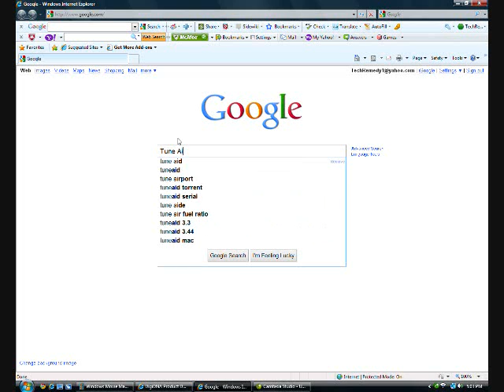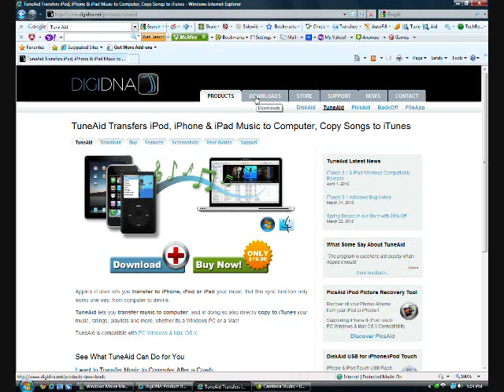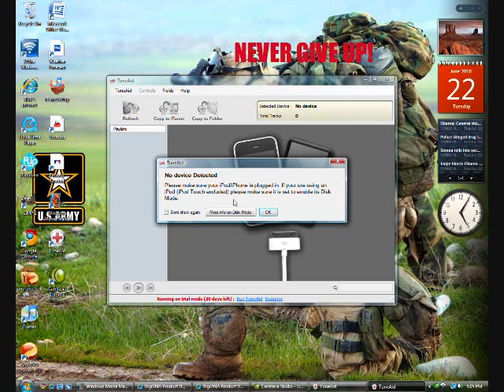How to import songs from your ipod to itunes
A quick video on something people do not normally know how to do.
This download is virus free and safe for your computer as all of our downloads.